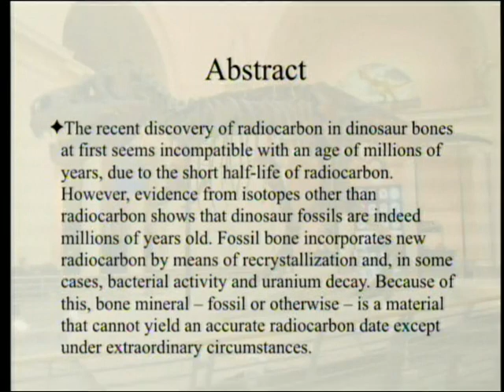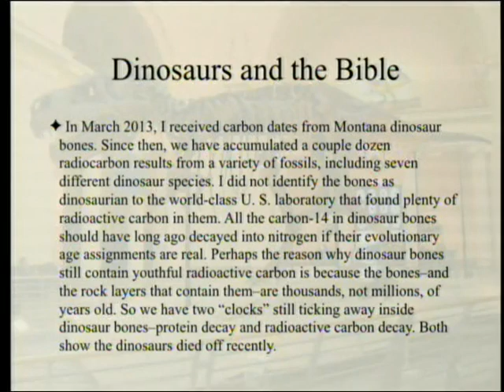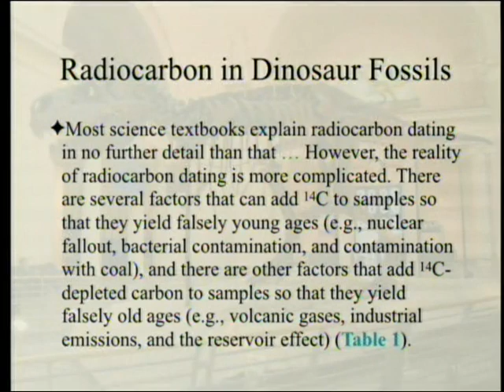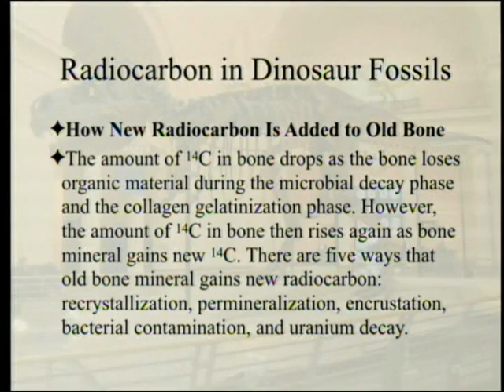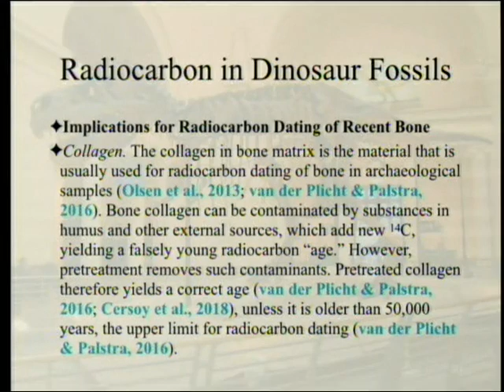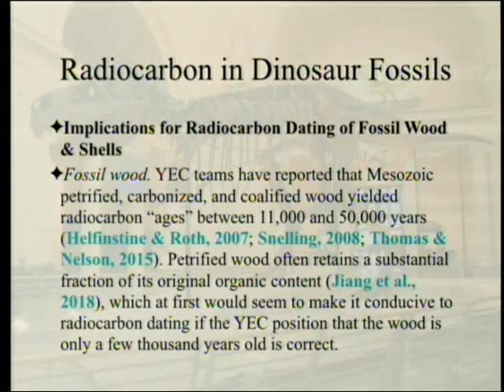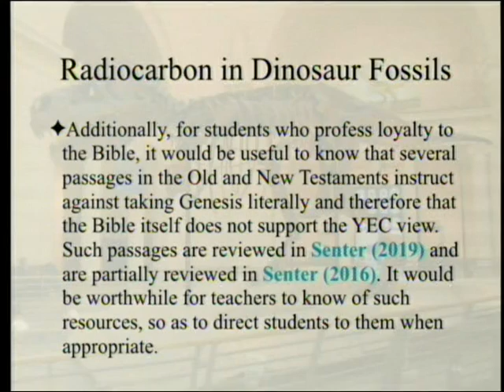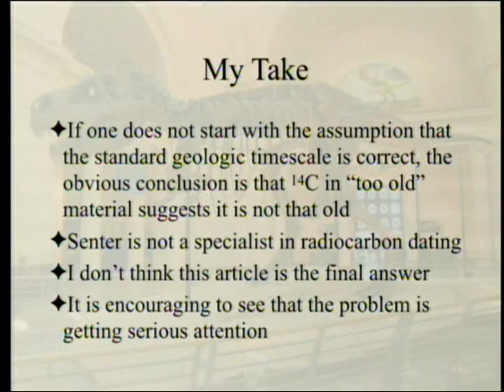Radiocarbon in Dinosaur Fossils 2-29-2020 by Paul Giem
The American Biology Teacher, a journal of the National Association of Biology Teachers, recently had an article with the above title as their lead article, in an issue on evolution.  The article concedes that carbon-14 can be found in dinosaur bone, but argues that it is all contamination.  That thesis is examined.

1.  Senter, P. J. 2020. Radiocarbon in Dinosaur Fossils: Compatibility with an Age of Millions of Years. The American Biology Teacher, 82(2): 72-79.
2.  Thomas, B. 2013. Dinosaurs and the Bible. Eugene, OR: Harvest House Publishers.
5.  Senter, P. J. 2016. Christianity’s Earliest-Recorded Heresy, and its Relevance to Christian Acceptance of Scientific Findings. In Thinking About Religion Volume 12.
6.  Senter, P. J. 2019. Fire-Breathing Dinosaurs? The Hilarious History of Creationist Pseudoscience at Its Silliest.